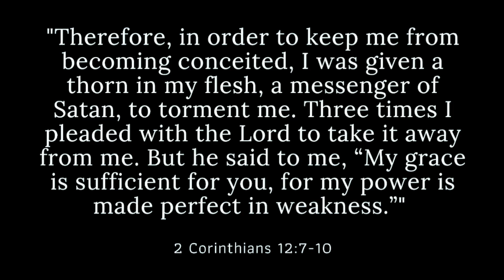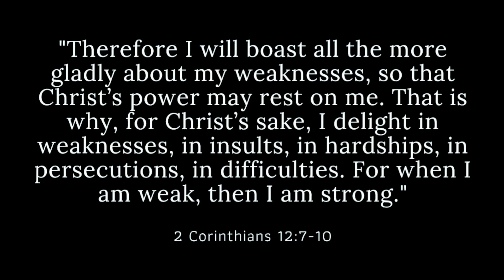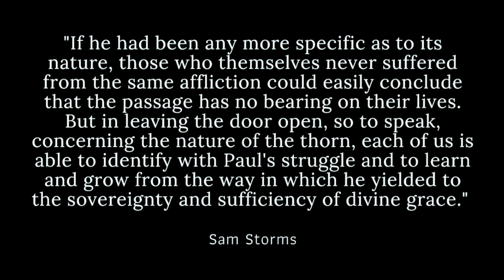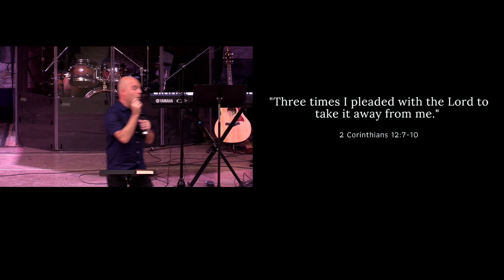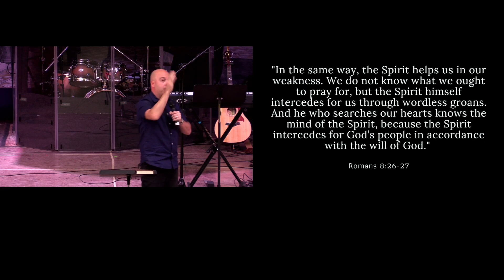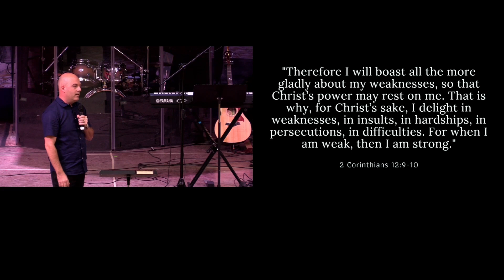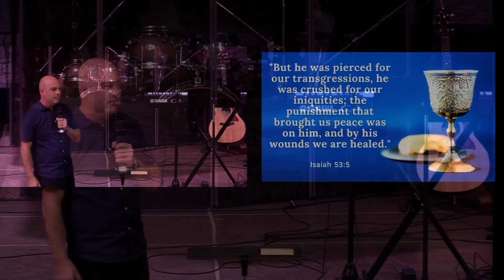Anxious for Nothing - Part 4 - How NOT to be strong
It is in our weakness and our humility that we experience God's strength.